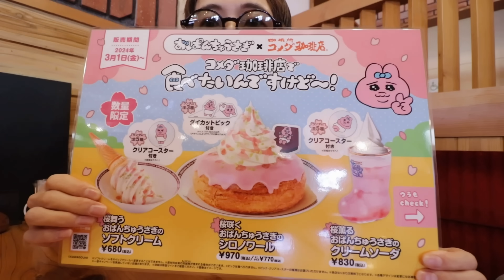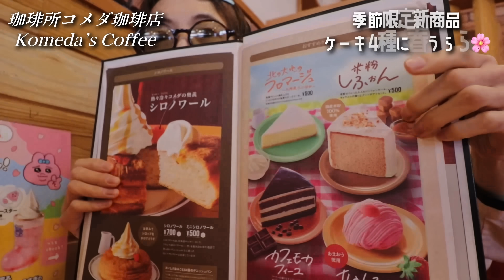【新商品】美味し過ぎてびっくり！是非食べてみて！花咲くおぱんちゅうさぎのシロノワールetc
コメダ珈琲店さんの情報はこちら

正司優子プロフィール
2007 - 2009年「元祖!大食い王決定戦」女王戦で3年連続ファイナリスト
2012年4月「元祖!大食い王決定戦 爆食なでしこ乱れ咲き〜ベトナム編」優勝。3代目爆食女王となる。
2012年4月「第41回出石そば喰い大会」個人戦女子優勝[35]
2013年3月「元祖!大食い王決定戦 爆食なでしこ頂上決戦〜ベトナム編」3位
2013年12月28日等放送山口朝日放送の番組「どきどきマルシェ」に、周南市在住の大食い主婦としてVTRゲスト出演

現在YouTuber・Yahoo!クリエイターズメンバーとして活動中

正司優子チャンネルメンバーシップご参加URL